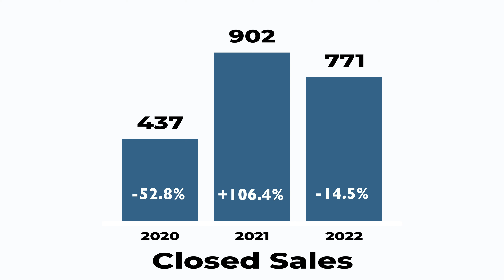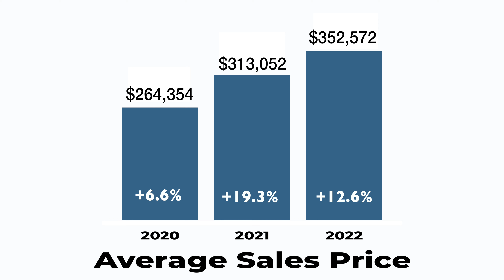June Lehigh Valley Market Update 2022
Summer Is heatng up, but Is the market doing the same? Or does the sunny summer weather
point to a cooler market and better times ahead for buyers?

The downward trend which has been present for most of this year continues this month, with
new listings going down 9.4%, from 1,102 homes last year in June to 998 this year. Pending sales
followed with a drop of 6.9% from 890 homes to 829, with closed sales down
14.5% from 902 homes to 771. The competition for homes has continued to heat up,
with homes spending only 12 days on the market this year, which is 20% less time than the 15
spent last year. We're wondering if high noon has approached the average sales price, as it's
continued to rise from $313,052 to $352,572 a 12.6% increase. Inventory was down 14.6%
from 902 to 770 and month's supply also dropped 8.3% from 1.2 month's to 1.1.

Yes, the market is heading towards a cooldown. However, many buyers are still facing
affordability problems. The monthly mortgage payments are up more than 50% compared to this
time last year, and to combat inflation, the Federal Reserve raised interest rates by three
quarters of a percentage point this month. Which is the largest interest rate hike since 1994.

The Home Premiere Team YouTube channel also features About Lehigh Valley stories that highlight why we love to live, work and play in the greater Lehigh Valley! We feature episodes on LVLocalBiz, LVFoodies LVGivingBack, LVSportsAndEntertainment, and LVParksAndRecreation. Check it out!